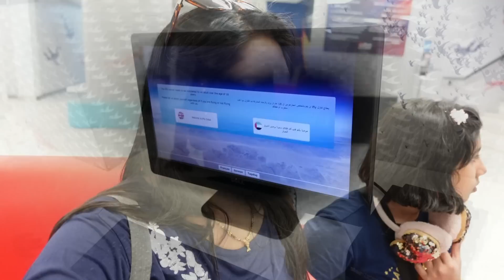ಆರೇ ಭಗವಂತ ನನ್ನ ಗಂಡ ಒಂದ್ದೊಂದಲ್ಲ ಮಾಡಿಸೋದು ನನಗೆ l ಇಲ್ಲಿನ ಹೋಟೆಲ್ಸ್ಗಳಲ್ಲಿ ನೀರು ಕೊಡೋಲ್ಲ I kannadavlog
Hi,

Check out Mamaearth's amazing Honey Malai Face Wash and Oil Free Moisturizer.

I'm on Instagram as @talkwithchaithra.